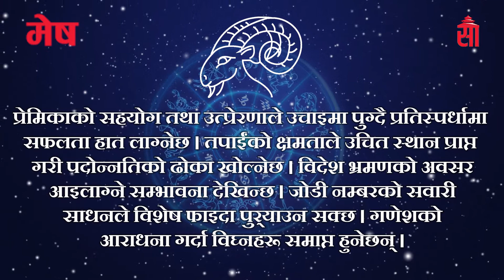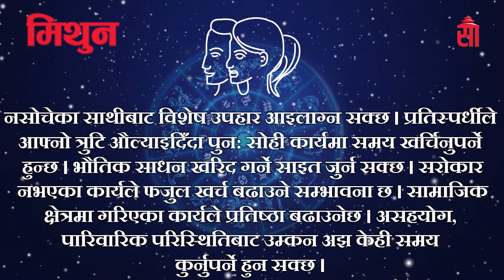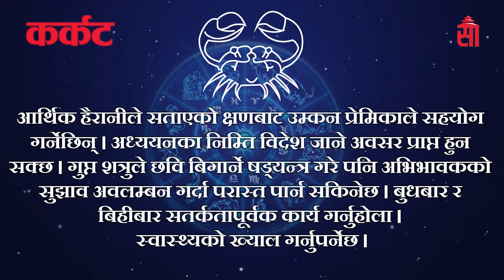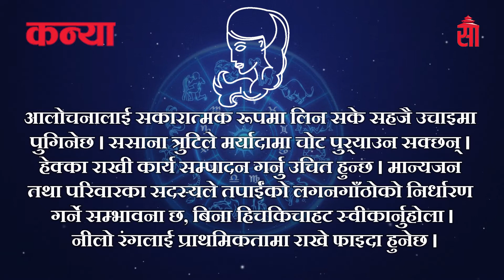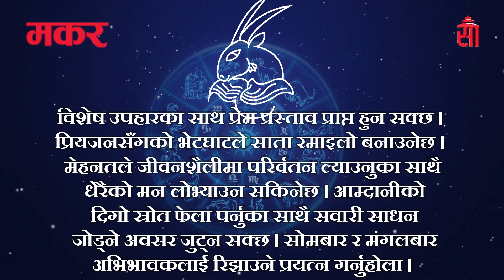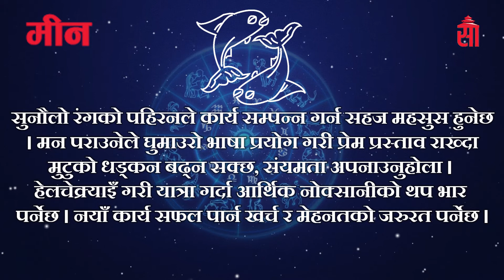२०७६ फागुन २ देखि ८ गतेसम्मको राशिफल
Weekly  Horoscope for this week in Saptahik.